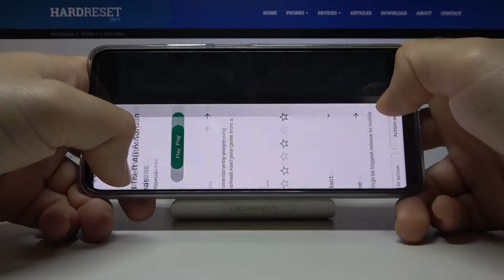Xiaomi Redmi Note 11 PRO+ - GTA San Andreas CRASH / Launch Problem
Hello, be carefull with buying this game on Xiaomi Redmi Note 11 PRO+. It's wont run and we still dont have any solution for this problem :/. If you like our work and would like to support us, please leave a comment or a subscription! :)

Xiaomi REDMI Note 11 Pro+ Specification:
OS: Android 11, MIUI 12.5
Chipset: MediaTek Dimensity 920 (6 nm)
CPU: Octa-core (2x2.5 GHz Cortex-A78 & 6x2.0 GHz Cortex-A55)
GPU: Mali-G68 MC4
MEMORY: 6GB RAM